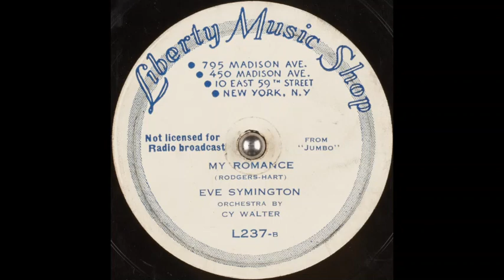Eve Symington - My Romance (1938)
Female solo vocal, accompanied by orchestra - conducted by Cy Walter.

Words & music: Lorenz Hart & Richard Rodgers.
Song features in the film "Jumbo".

Label (catalogue #): Liberty Music Shop (L237).